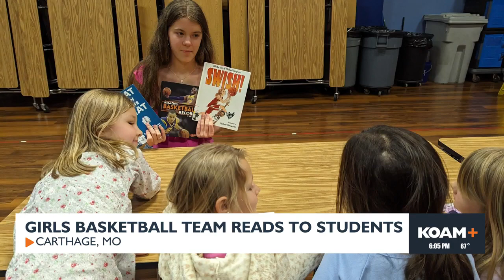Girls basketball team reads to students